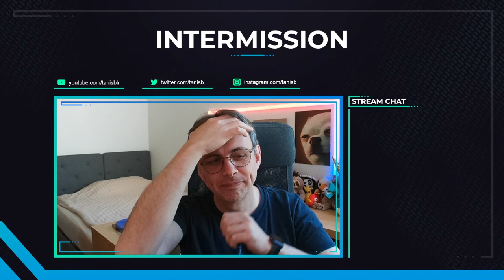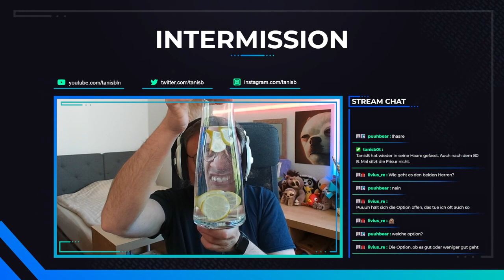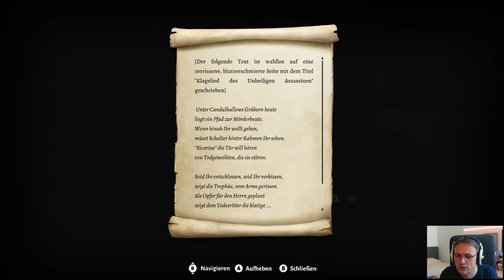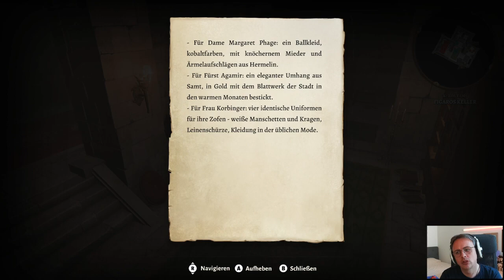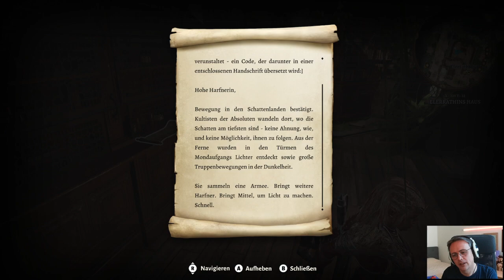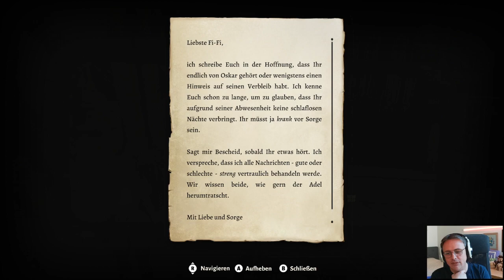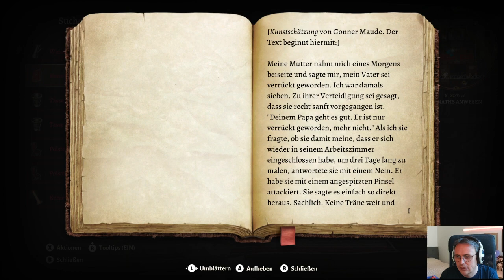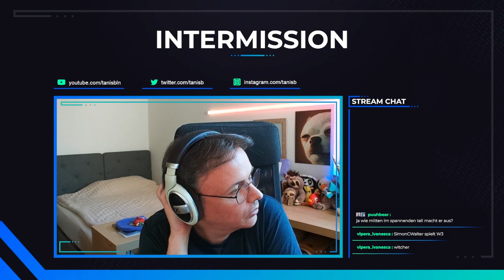[GER/ENG] Unterwegs als Halbling-Barde #47